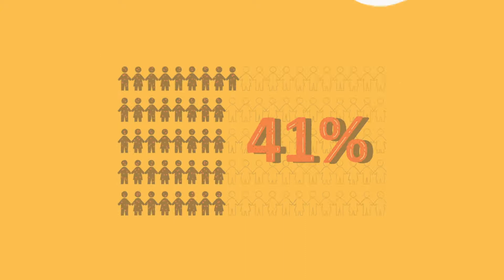ტყვია სისხლში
ანიმაცია: ზაურ მიმინოშვილი
ილუსტრაცია: @MaikoBalotni
დამკვეთი: Unicef Georgia